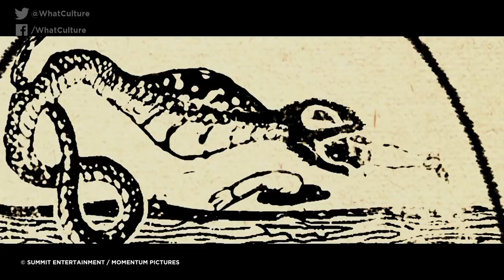10 Most Disturbing Horror Movie Endings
The Skeleton Key really knew how to twist the knife...